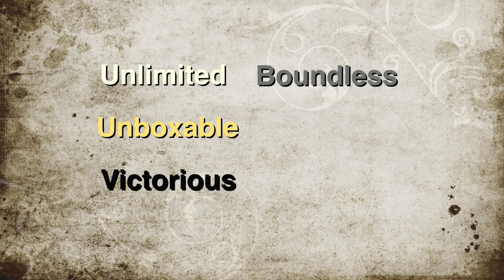Soft and Sophisticated - Makeup Look for V. day ❤️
Hi Precious!

This soft and sophisticated makeup look was inspired by Valentine’s Day also known as a day of "love" and speaking of V Day, I thought it completely fitting to discuss value and self love (See Self Love Vid for more on this,

I hope you enjoyed this look and that you never settle for anything or anyone that will devalue you.

Love,

Jeanette K
MUA(H)💋

P.S.
Whenever I can I will include a blog with my videos. This will contain additional commentary, notes, and information.
Check it out luvs!

G.PURITY PRODUCTS USED:

Skin Prep - Antioxidant Exfoliant Treatment
Moisturizer - Mango & Shea Daily Hydration
Foundation - Spotlight (Liquid Foundation) W2
Concealer - Liquid concealer mixed with color corrector
Contour - “Promising Day” Contour Palette
Brows - Two Way Street brow shade, “Dark Chocolate Lndg.” (#15)
Blush, Nails, Shadow Accent, Pink Hair Color, and Lipgloss:
 7K shade, Worthy
Eyeliner, Gold Hair Color, and design on nails:
7K shade, Value
Highlight - Liquid Illuminator and Shadow/Liner Unboxable
Shadow/Liner- Take 5 palettes, “Determination” and “Royalty” shades used: Unboxable, Unlimited, Boundless, and Victorious.
Waterproof Mechanical Eyeliner Pencil - Black
Waterline Waterproof Pencil - Beige
Mascara - Invision in the shade, “Midnight”

OTHER PRODUCTS USED:

Ardell Single Knot Free lashes - In the video I got confused with the name, I double checked off camera and they are by Ardell. Ariel’s name isn't written on the plastic part, that’s what threw me off.

Revlon Lash Curler - This is the curler I use regularly. I love it and have had it for years now.

G.PURITY is the high end cosmetic and botanical based skin care brand I represent.

PURE TALK is a fun and inspirational beauty show that provides makeup techniques, product demonstrations, and beauty & health tips.

Thank you for taking the time to read all my notes on this project. :)

Special Thanks/Credits:
Blazin Productionz for audio production.
Joshua Kaufman Director/Producer/Partner
All friends, family, and viewers who support continuously. (My love to you all!)